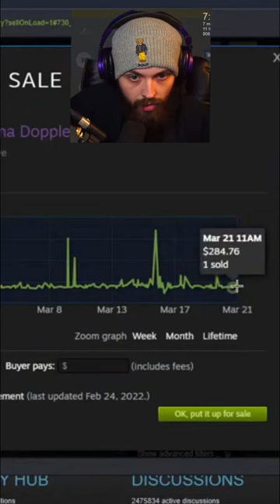I JUST PULLED THIS KNIFE IN CS:GO